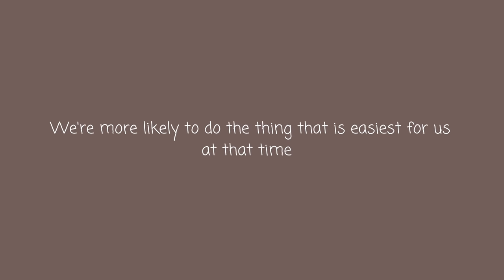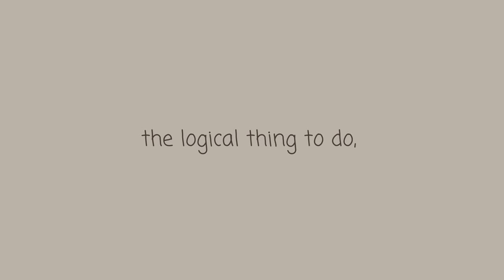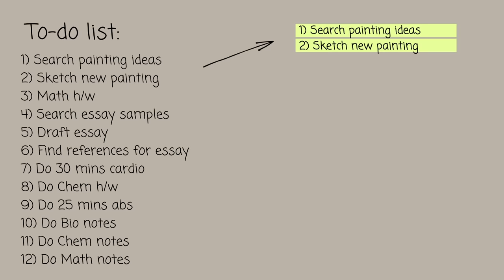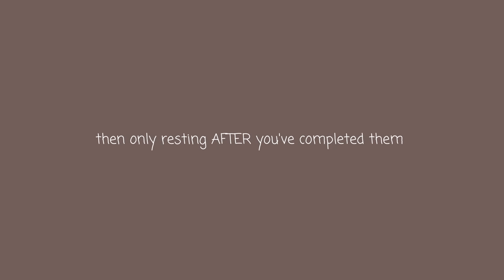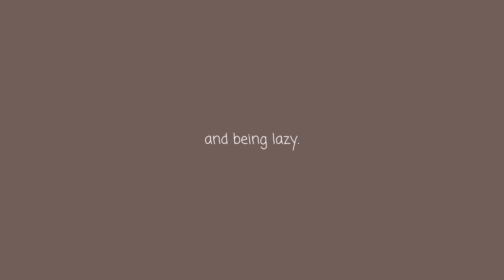how to START STUDYING after procrastinating the whole day 🌝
Studying when you don’t feel like it seems to happen more often now that we are in lockdown. So in this video, we will discuss how to study when there are so many distractions, a few fun tricks to make studying more fun and time management tips for students. Hopefully these study tips will help you self-study!

🔴 Links to all my favourite things

Discord is a place where:
1) We do study livestreams almost everyday
2) We can share study tips and advice for school/uni/college/mental health
3) We can chit-chat

0:00 Intro
0:23 Distractions
1:16 Time management tip 1
2:07 Time management tip 2
3:07 NOT the Pomodoro method
4:56 Study tip 1 for essays
5:24 Study tip 2 for definitions
5:34 BONUS Study tip 3 for revision
6:08 Tackling your to-do list
7:03 Self-discipline
7:38 IMPORTANT tip
7:58 Pressure yourself
8:08 Motivation
8:36 Mental health
9:47 Bloopers :P

[🌟 = highly recommend]

[International; keyboard]
[International; mouse]

[International; more colours]

Sub count: 84k ( If you're reading this, comment “my bed is too comfy”)

🟠ABOUT ME
Name: Faye
Age: 19
Nationality: Malaysian

How to stop procrastinating and start study
How to start studying
How to self study
Study tips
How to study when you have no motivation